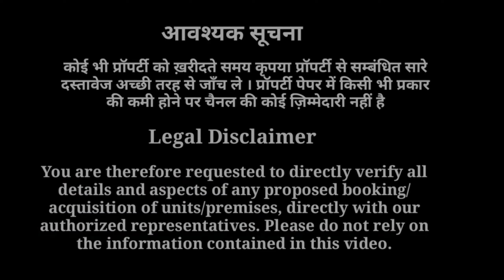Low Rise GDA Approved Flat | Near NH 24 Mansarovar park Lalkuan Ghaziabad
♥️♥️  दोस्तों आपका बजट अगर कम है और ♥️♥️♥️

  ♥️आप एक अच्छी सोसाइटी में बड़ा घर लेना चाहते हैं ♥️

                 ♥️तो यह वीडियो आपके लिए है।♥️

Project Name - Spring View Floor

Location          - Mansarover Park Near NH 24

                            Lalkuan Ghaziabad (UP)

1,Near By Location, Ghaziabad Railway Station

15 min , Metro Station 20 minutes, Bus Stand 20 minutes,

Noida 62 Only 15 min ,Crossing Republic 10 min

2, Socity Faislety, Zim ,Club, Swing Pool, 3 Park

Market, Power Backup,CCTV camera, Gard,

Available in Society

Low budget Main Best Society

The family Helper I'm  Bhisham Sharma

भीष्म शर्मा: 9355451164  The family helper